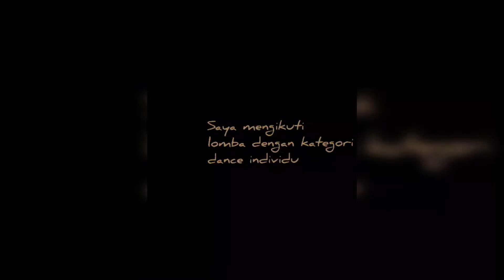YOHANA KRISYANTI - K-Pop Dance Solo ( JAVA YOUNG TALENT COMPETITION )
JAVA YOUNG TALENT COMPETITION (JYTC) 2021

HANYA DI CHANNEL HALMAHERA MUSIC SCHOOL SEMARANG